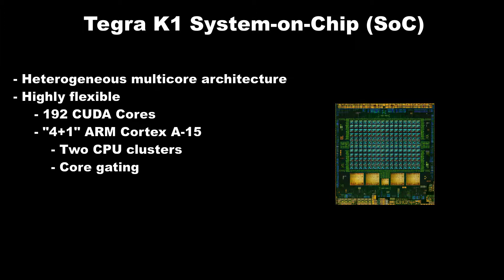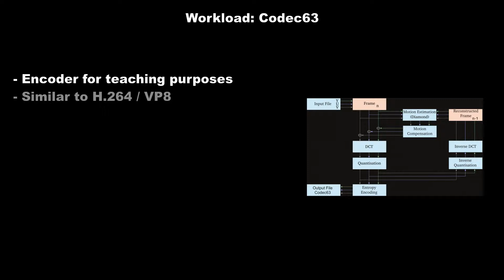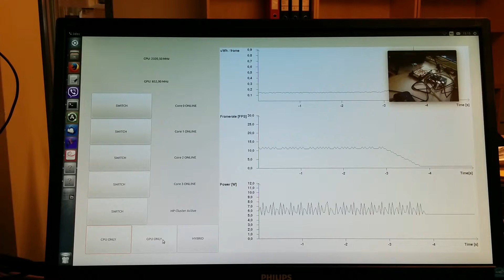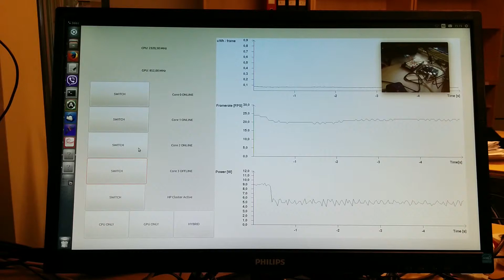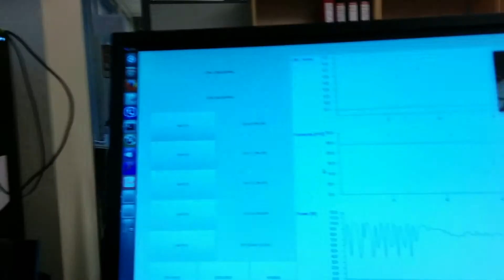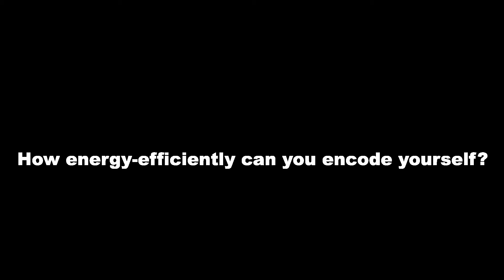Energy Efficient Video Encoding Using the Tegra K1 Mobile Processor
Demonstration video for the MMSYS '15 conference.